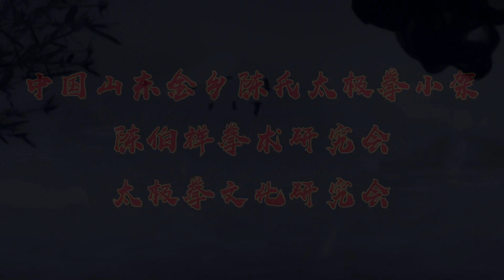Chen Taijiquan Xiaojia: single broadsword